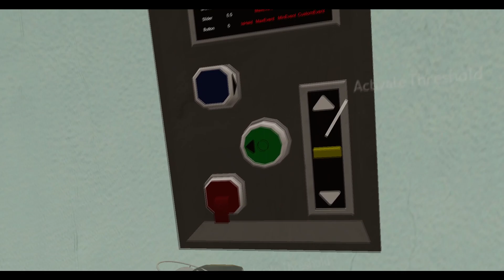VRChat World Progress | Backrooms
It's not finished yet, but I figured you guys deserve to see how it looks so far